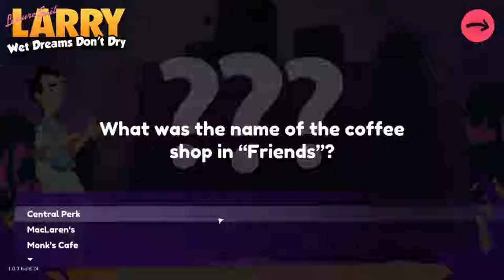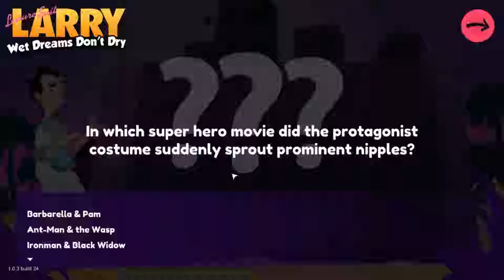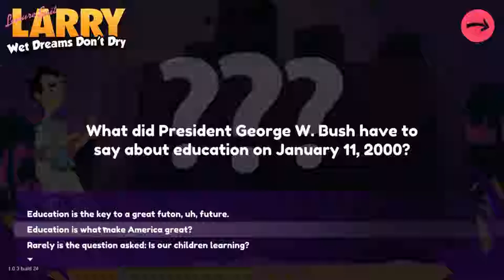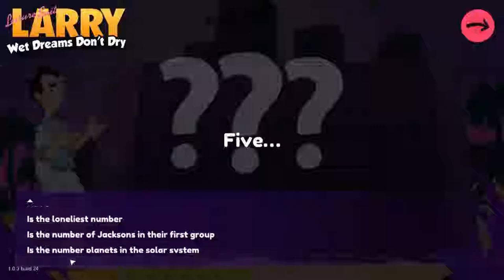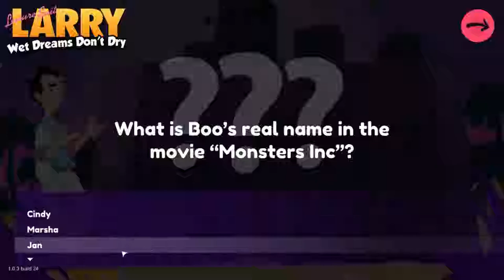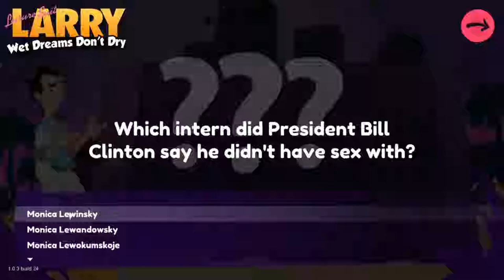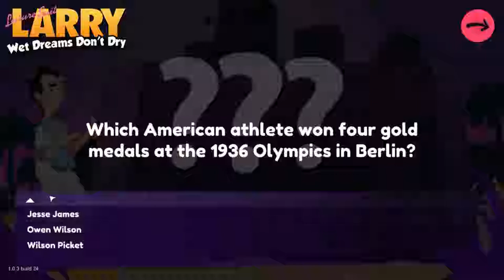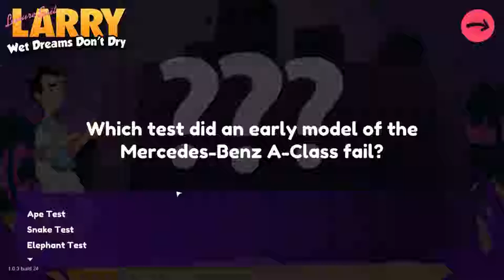Jade Plays: Leisure Suit Larry - Wet Dreams Don't Dry (part 1)